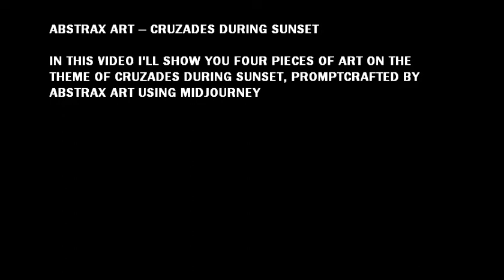MIDJOURNEY AI CREATES CRUZADES DURING SUNSET - ABSTRAX ART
Abstrax Art uses Midjourney to create concept art completely generated by AI. This video shows Midjourney generating a scene of Cruzades during Sunset in a realistic dramatic painting style.